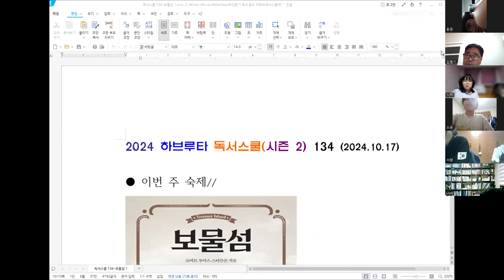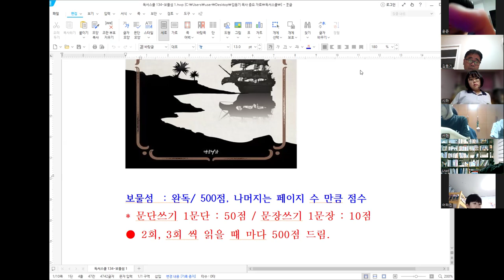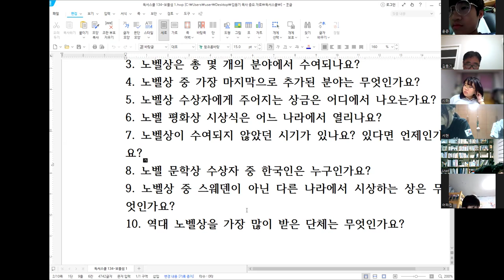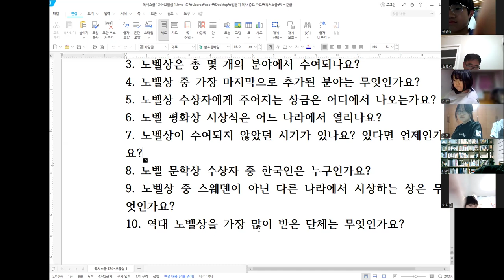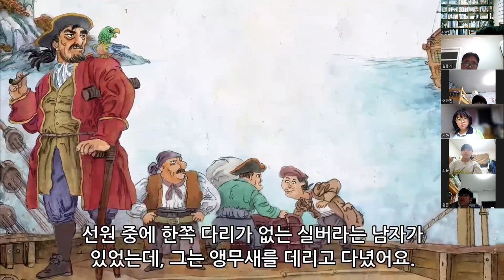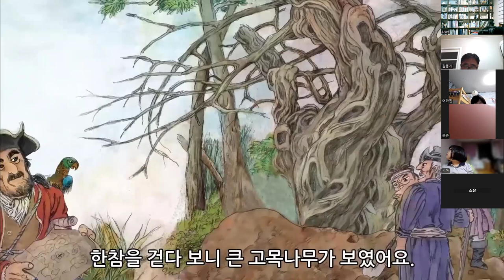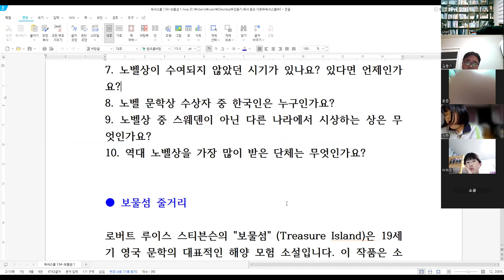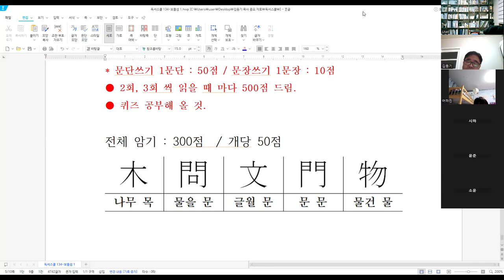온라인독서스쿨134(초등부) 보물섬 1 - 전체 줄거리